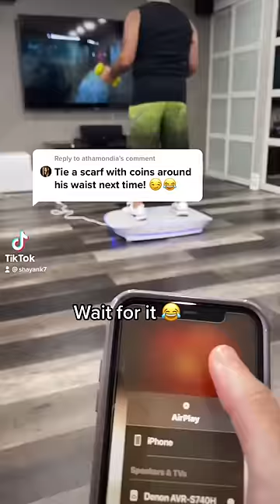PRANKING DAD WHILE HE IS WORKING OUT!